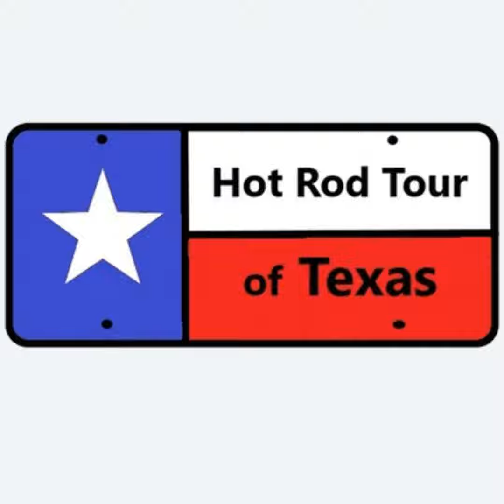Revving Through Texas: The Hot Rod Tour of Texas and the sAuto Enthusiast Culture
Strap in for a full-throttle tour of Texas' hot rod scene as we kick things off with a heart-pumping preview of the Hot Rod Tour of Texas. Our special guests, the event organizers, pull back the curtain on what to expect from the upcoming festivities, from the moment you press down on that pedal at Rosebud Stadium to the last rev of the engine. We're not only talking about shiny chrome and roaring engines; it's about feeling that deep connection with fellow enthusiasts and the communal spirit that fuels our love for classic cars.

Revving up for the tour requires more than just a polish and a tune-up; it's about embracing the culture and the community that come with it. Imagine the aroma of breakfast tacos filling the air, and the buzz of excitement as we discuss the exclusive merchandise and the symphony of events planned for downtown Victoria. Our journey will take us through the heart of Texas, with new technology guiding us, as we celebrate both the Victoria Symphony's 50th and the city's 200th anniversaries in a historic convergence of tradition and high-octane fun.

As we bring you the latest under the hood from the auto enthusiast's world, including updates from Pro-am Auto Accessories and the charitable endeavors of God's Garage. We'll cruise through sales trends of industry titans and navigate the aftermath of the Baltimore Bridge disaster, laying out its impact on shipping and insurance. Each Saturday morning, tune in live for your dose of car culture expertise, as we bring you the pulse of the automotive world and ensure your passion for cars keeps burning rubber.

Be sure to subscribe on your favorite podcast provider for the next episode of In Wheel Time Car Talk and check out our live broadcast every Saturday, 10a - 12noonCT simulcasting on Audacy, YouTube, Facebook, Twitter, Twitch and InWheelTime.com.